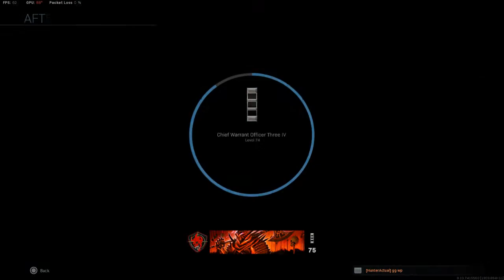CALL OF DUTY MW G5.56 RUST